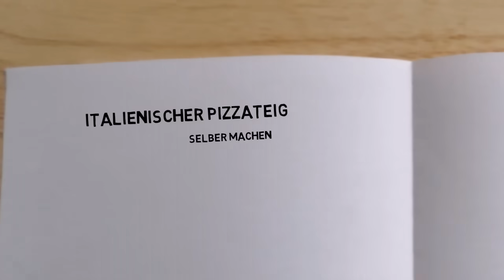Italienischer Pizzateig Selber Machen (Rezept) || Italian Pizza Dough (Recipe) || [ENG SUBS]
Einen italienischen Pizzateig Selber Machen mit lediglich 4 Zutaten. || How to make a simple Italian Pizza Dough with only 4 ingredients.

Für das Rezept benötigen Wir folgende Zutaten || For the recipe we need the following ingredients:

Zutaten für den selbstgemachten Pizzateig (reicht für 4 Pizzen): || Ingredients for the homemade Pizza Dough (enough for 4 pizzas):

•500 Gramm Mehl (405er) || 500 grams of flour (405er)
•300 Milliliter lauwarmes Wasser || 300 milliliters of lukewarm water
•15 Gramm Salz || 15 grams of salt
•2 Gramm Hefe || 2 grams of yeast
•Mehl & Hartweizengrieß für die Arbeitsplatte || Flour & durum wheat semolina for the countertop

Küchenhelfer || Kitchen gadgets:

•Rührschüssel || Mixing bowl
•Löffel || Spoon
•Küchentuch || Kitchen towel
•Tupperschüssel oder Auflaufform Tupper box or baking dish
•Frischhaltefolie || Cling film

Viel Spass beim Nachbacken ;) || Enjoy baking ;)

Du möchtest mich unterstützen oder mir eine Freude machen? || You want to support me or give me a little pleasure?

Meine Ausrüstung: || My equipment:

✗ Kamera || Camera
✗ Laptop || Laptop
✗ Stativ || Tripod

Einige meine Küchengeräte aus den Videos: || Some of my Kitchen Gadgets from the videos:

✗ Küchenmaschine || Kitchen machine
✗ Pfanne || Frying Pan
✗ Eismaschine || Ice Cream Maker
✗ Messer || Knife
✗ Pfeffermühle || Pepper mill
✗ Auskühlgitter || Wire rack
✗ Rührschüssel || Mixing bowl

Bei einem Kauf über einen dieser Links werde ich am Umsatz der Bestellung beteiligt, ohne dass es dabei Mehrkosten für den Kunden gibt. When making a purchase after clicking on one of these links I will share in revenue of the order, without being additional costs for the customer.